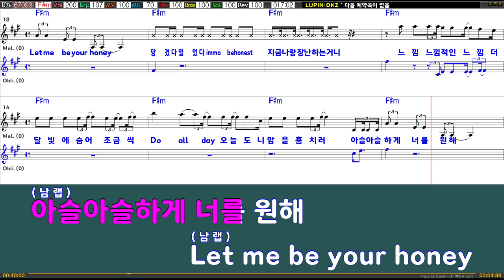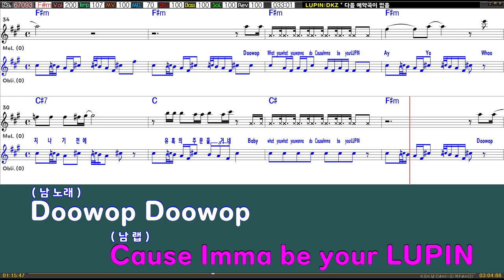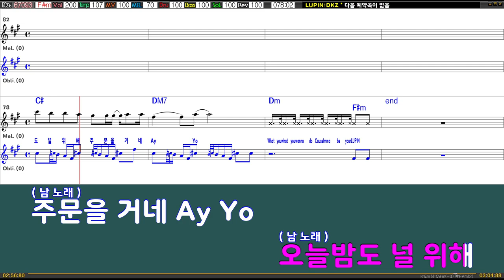LUPIN - DKZ (여자키F#m)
[ MR문의 ]
 필요하신 MR은 (키변경/ 멜로디 제거 또는 볼륨 조절/ 템포조정등) 요청사항과 함께 댓글 or 메일 or 카카오톡 오픈채팅방 '여기mr'을 검색하셔서 1:1 톡주세요 ^^